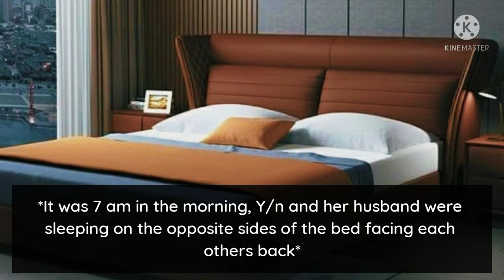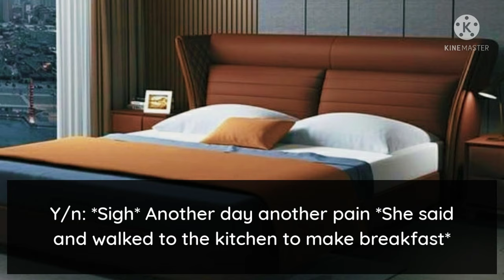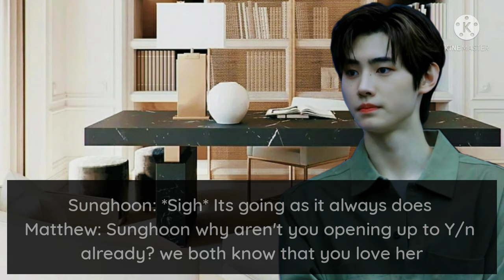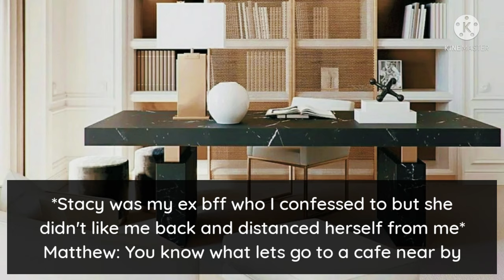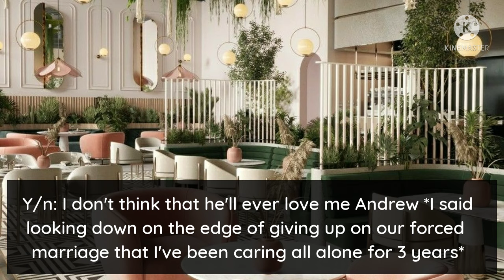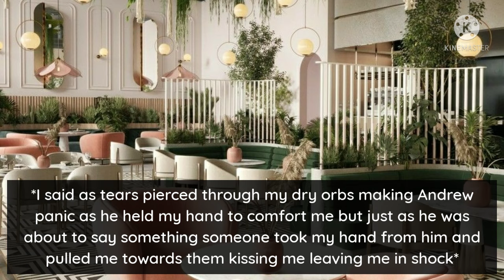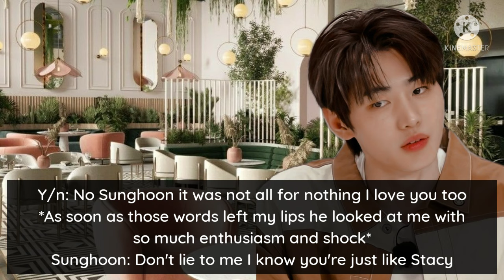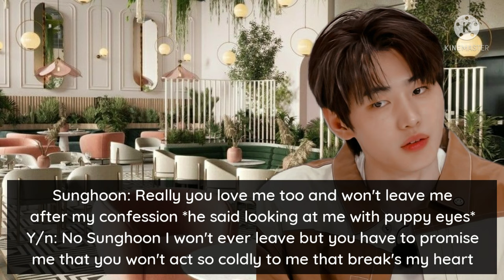Sunghoon Oneshot ||When your cold/forced husband kissed you out of jealousy|| Enhypen Oneshot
when your cold forced husband kissed you out of jealousy